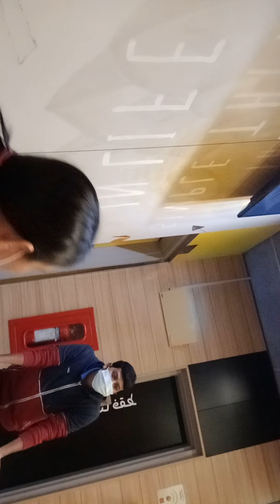part 2 mga boss kain kmi sa mcdo godbless